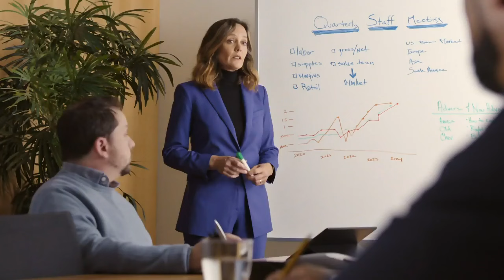SMU vs Western Illinois | 2023.11.8 | NCAAB Game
SMU Mustangs vs Western Illinois Leathernecks